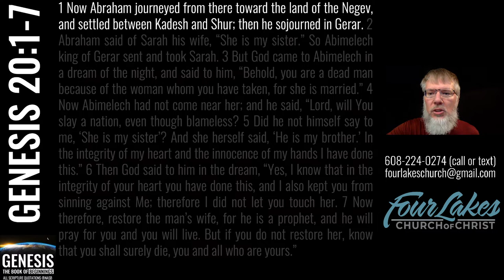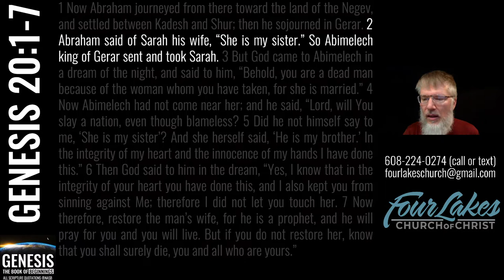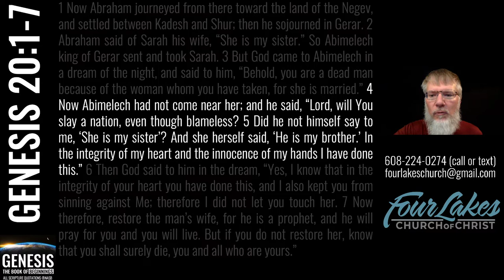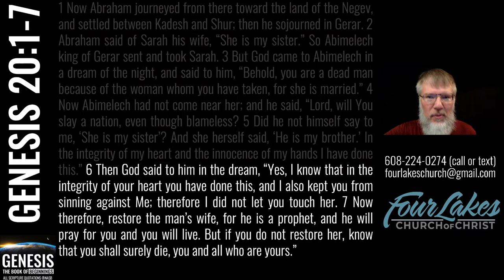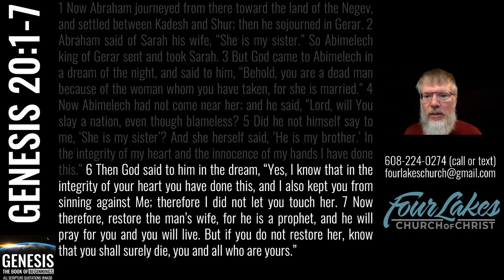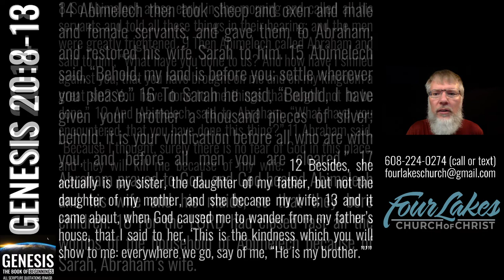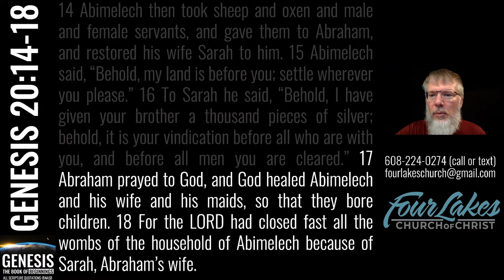Genesis 20 (2022-10-19)